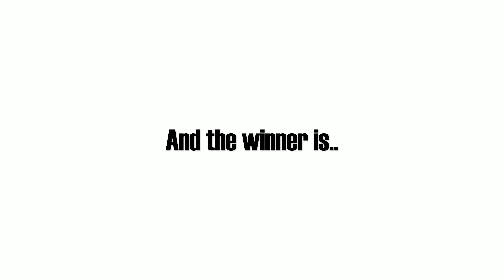Porsche Cayenne Turbo GT VS 992 GT3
Watch the race from two of Porsches best cars. The Turbo GT is the Fastest SUV by Porsche and the 911 GT3 is one of the fastest naturally aspirated Porsches out. If you like this style of video let me know and maybe I will do a series of cars drag racing.